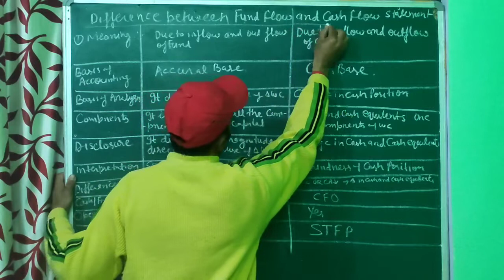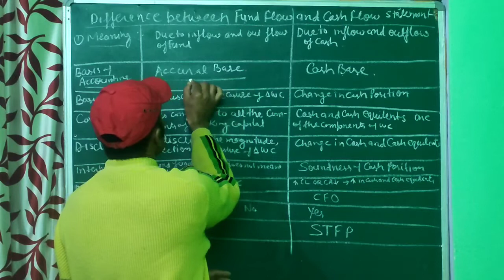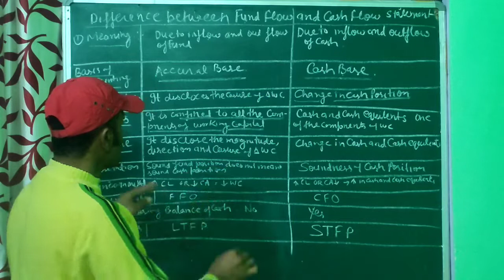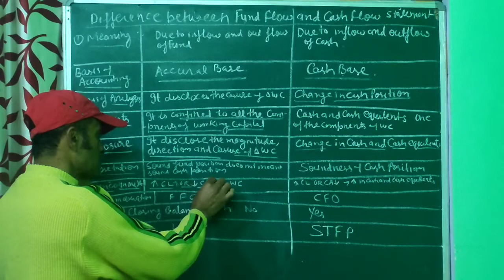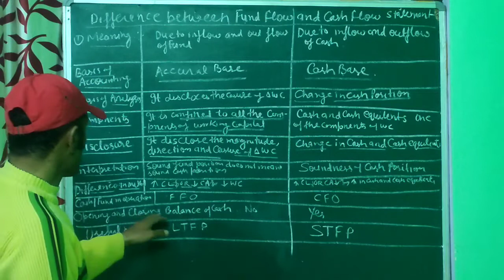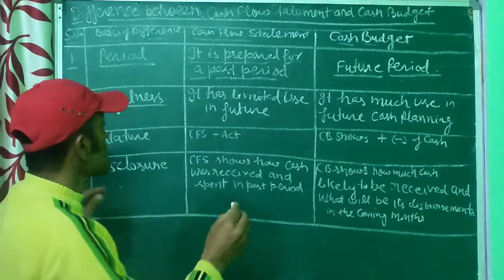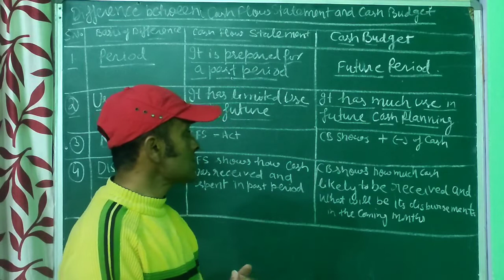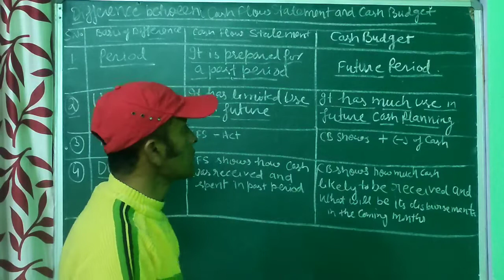class 12 chapter no 7 difference between cash flow statement and fund flow statement and cash budget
class 12 chapter no 7 difference between cash flow statement and fund flow statement and cash flow statement and cash budget.